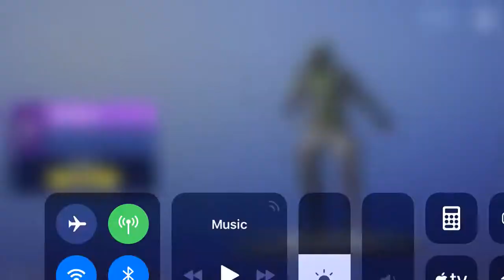Smooth moves with archetype skin